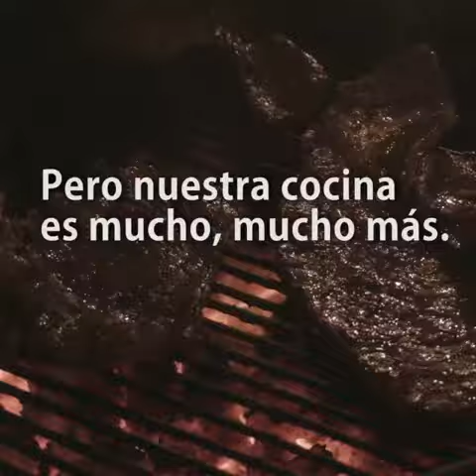Esto es Sonora